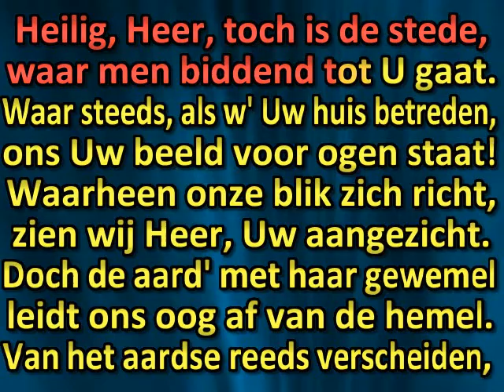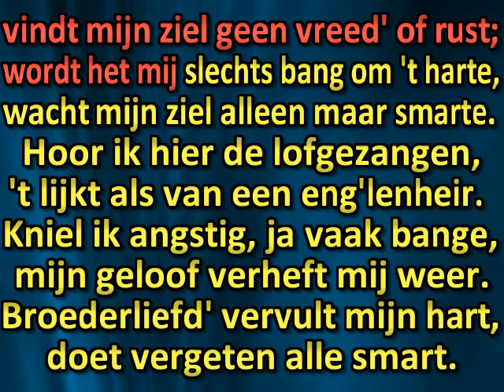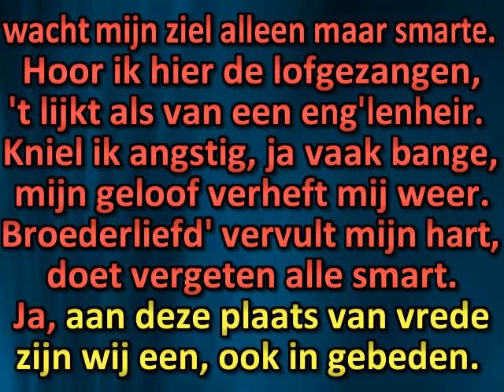Heilig, Heer, toch is de stede